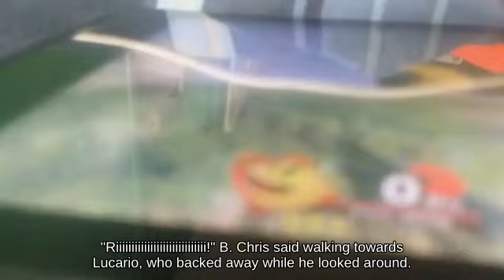Frame Sonic on Pac-Maze below Recovery Move Green Hill Zone - Super Smash Brothers for Wii U